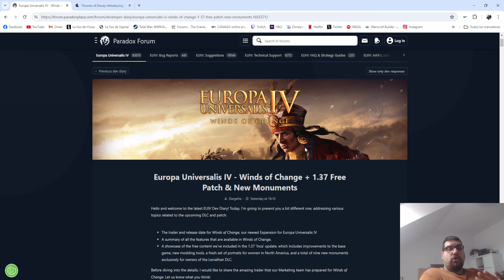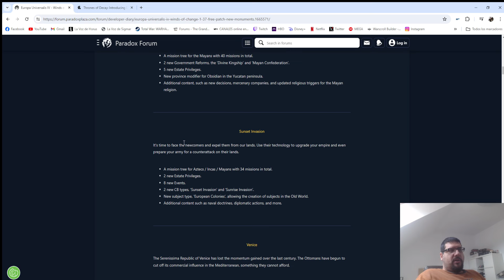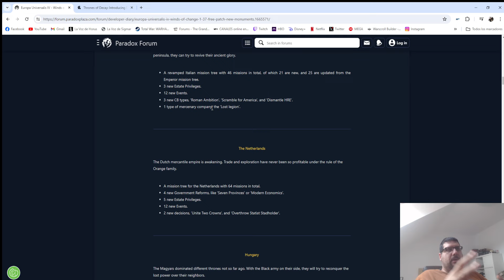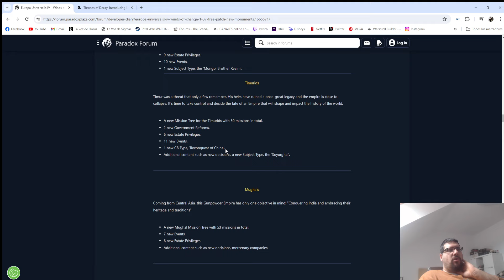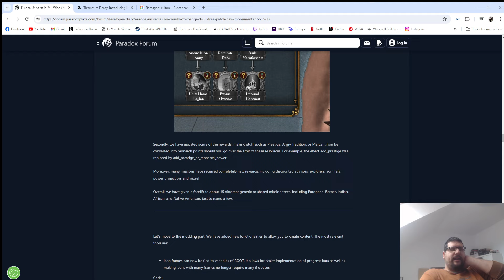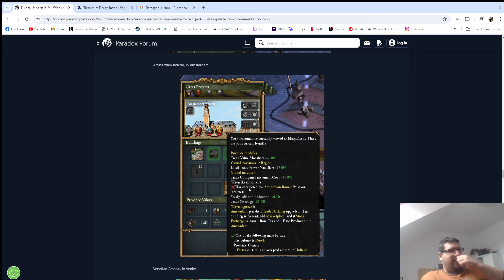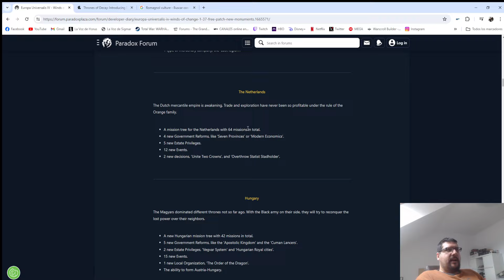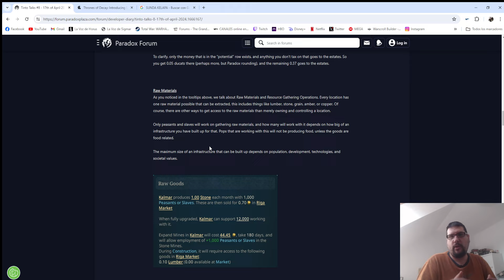¡Último dev diary de la 1.37! ¡Fecha, todos los cambios y mis planes!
Vamos a ver el último dev diary de la 1.37, en el que vemos el trailer, el precio, fecha de salida y qué es lo que voy a jugar cuando salga.